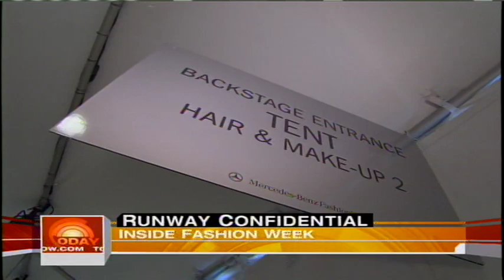Robert Verdi on the Today Show 2